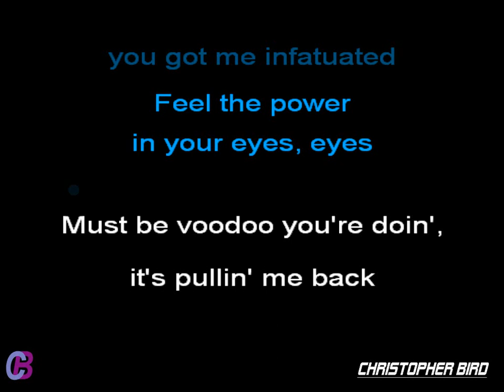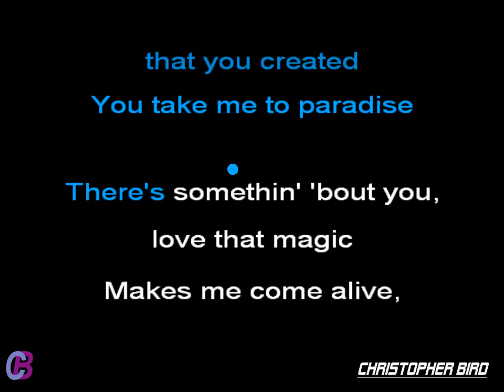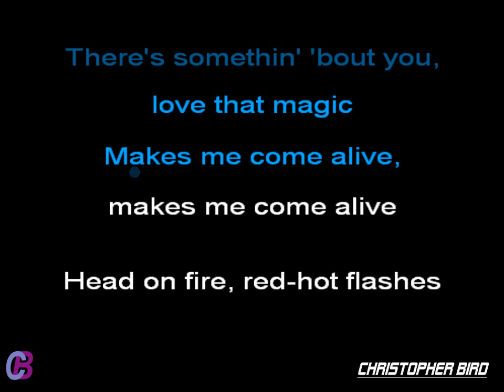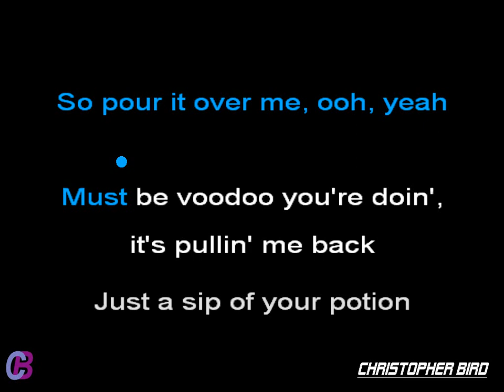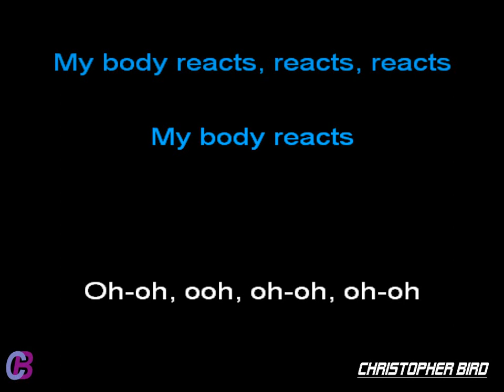SWITCH DISCO ft Ella Henderson and Robert Miles - REACT (LYRICS/TEKST)(REMIX)(Christopher Bird)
SWITCH DISCO ft Ella Henderson and Robert Miles - REACT (REMIX)(arranged by Christopher Bird)